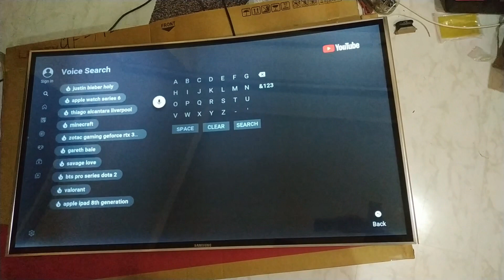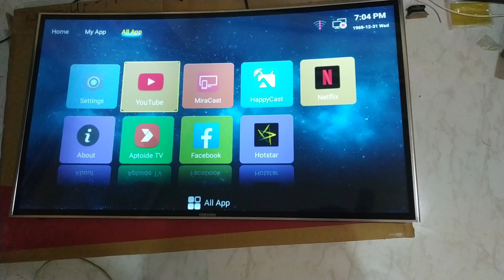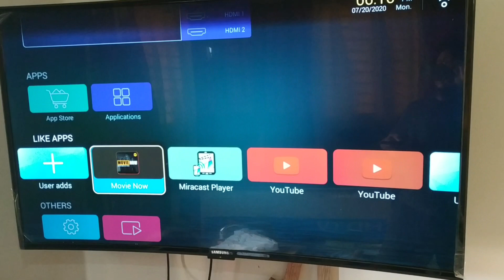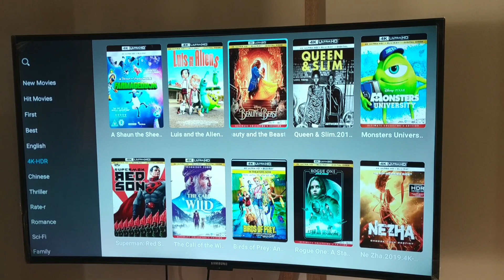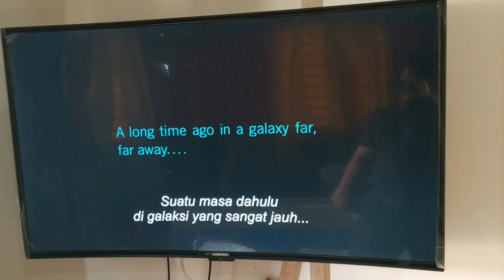ya kya kar raha h tv ka sath 😱😱 Samsung LED smart TV 4k